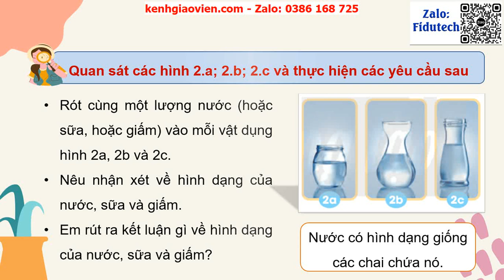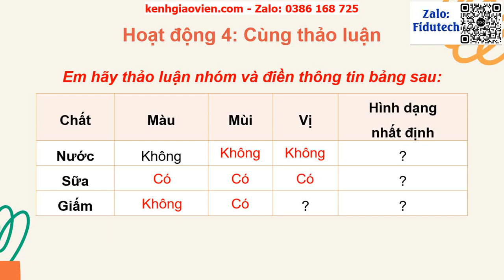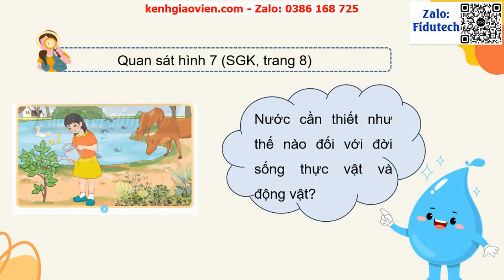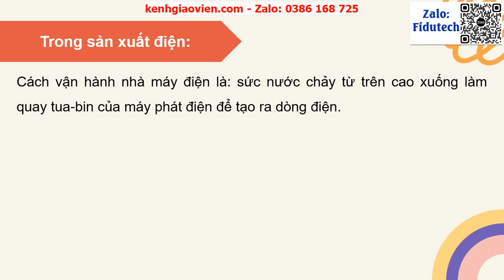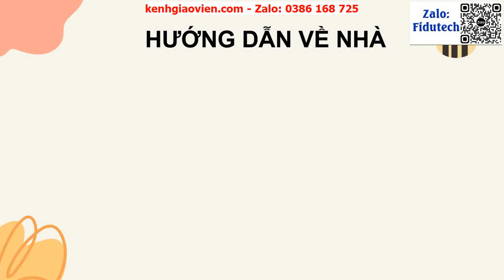Giáo án powerpoint Bài 1 Một số tính chất và vai trò của nước | GA điện tử Khoa học 4 Chân trời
Phía trên là giáo án Powerpoint hay còn gọi là giáo án điện tử, giáo án trình chiếu Bài 1 Một số tính chất và vai trò của nước | Sách Khoa học 4 chân trời sáng tạo. Giáo án được làm với phong cách: hiện đại, đẹp mắt để tạo sự hứng thú cho học sinh.